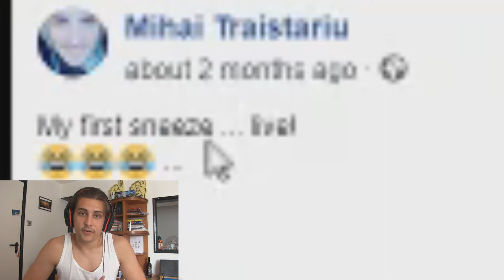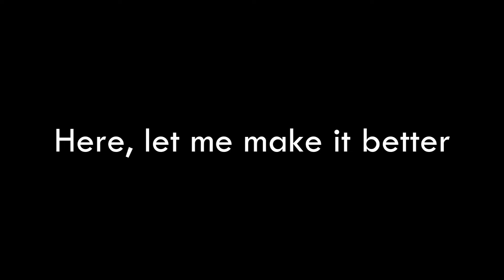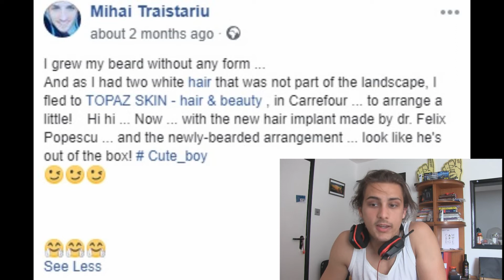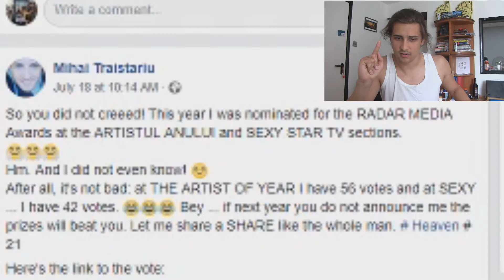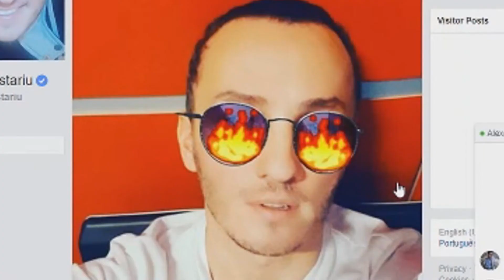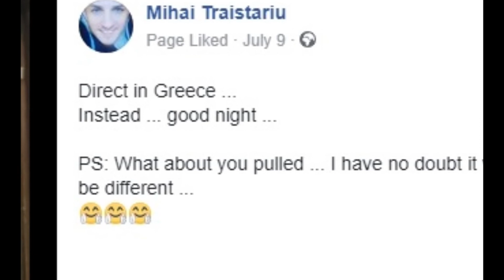Romanian Artist GOING INSANE! and a bit stupid...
Mihai Traistariu is a romanian artist who changed his ways lately...